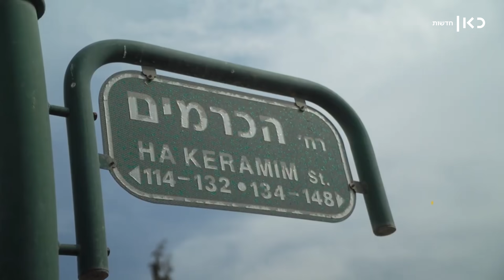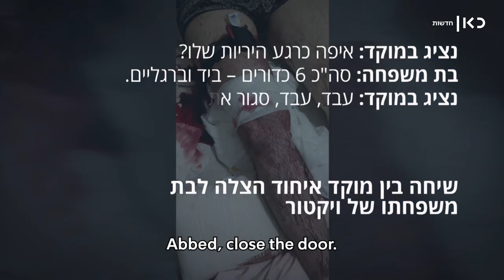Minute by minute: Victor went out to rescue his daughter, shot by terrorists - and saved his family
Kan News | Exclusive new documentation of the Hamas's terrorist attack on Ofakim on the morning of October 7th. With the terrorists taking control over the city, Victor Rakhmilov went out to rescue his daughter, and the dramatic moments were captured on the car cameras minute by minute: the sirens, driving within the line of fire, and escaping from the terrorists while they fired point-blank at them. The story and documentation are in an article by Daniel Elazar